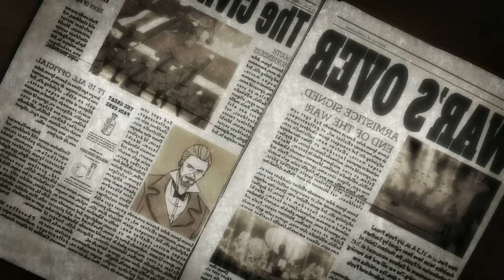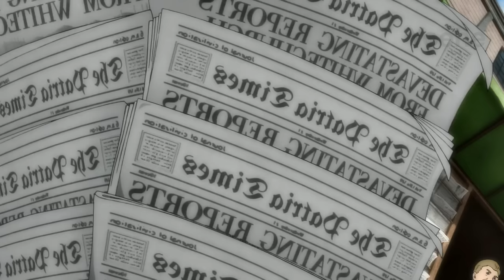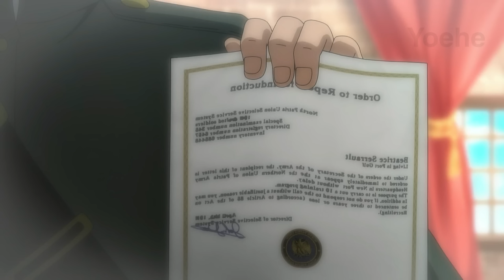Betrayed Leader became a Monster God To Destroy all his Comrades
A tragic war story about a captain who became a beast hunter to slay all his monster comrades who have lost humanity.
Anime Recap